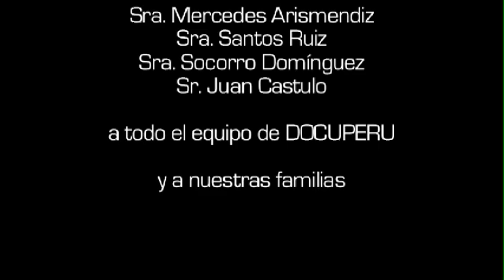Días tío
Yapatera - Piura 2009

Sinopsis:
Es un paseo mágico por historias que se trasmiten de generación en generación cautivando y sorprendiendo a quienes las escuchan.

Director:
Merilyn Betina Ruiz Carmona

Sonido:
Malvi Anali Carreño Ruiz

Productor:
Jerson Steven Orozco Rijalba

Cámara:
Lynda Rocio Delgado Domínguez

Edición:
María Yanitza Crisando Acaro

Testimonio:
Juan Castulo

Guitarra:
José Santos Carrasco Moncada